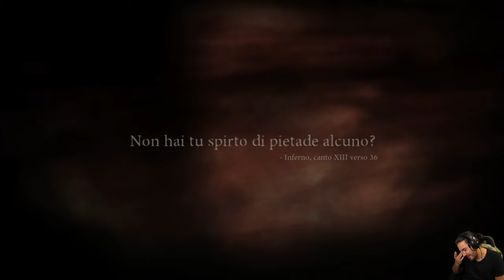Dante's Inferno - EP 9 - Il Fiume Flegetonte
HI HI People of Youtube! Benvenuti su Dante's Inferno!